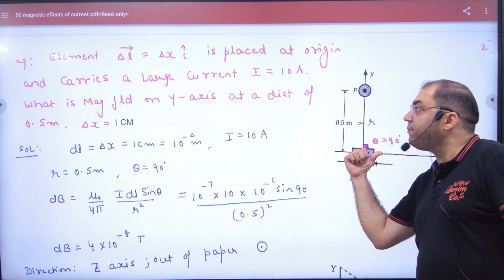3 Numericals on biot Savart'sLaw